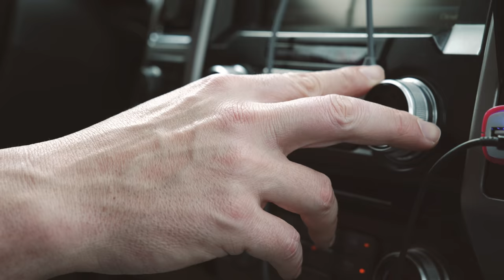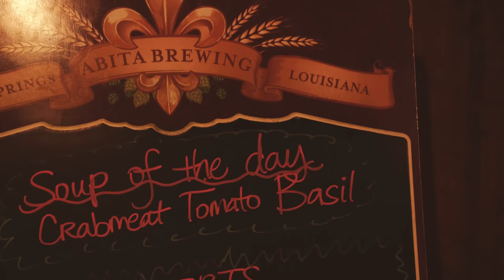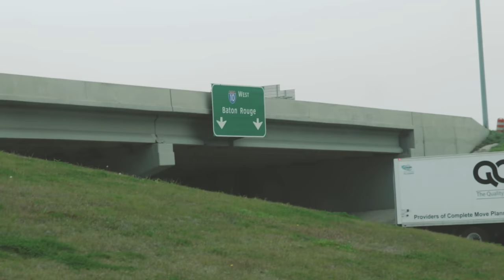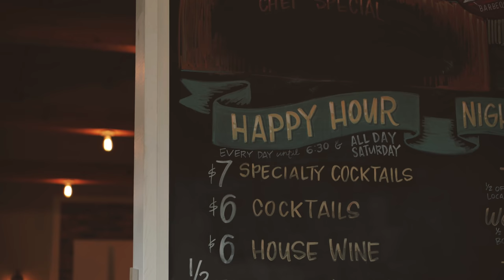The Moment I Flipped My Real Estate Coaching To Free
Download all my free real estate scripts and the 60 Day Challenge for real estate agents in the free courses The Moment I Flipped My Real Estate Coaching To Free | The Daily Grind 82

In this episode, Ricky and Blake take on Baton Rouge, LA, and speak to real estate agents about Ricky's philosophies on success as a real estate agent in today's world. There are also real estate coaching testimonials at the end.